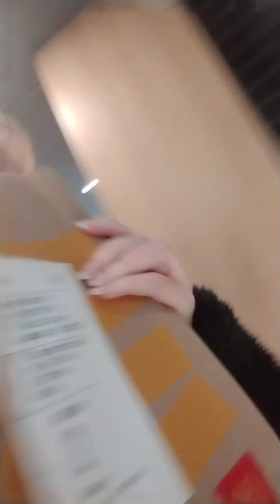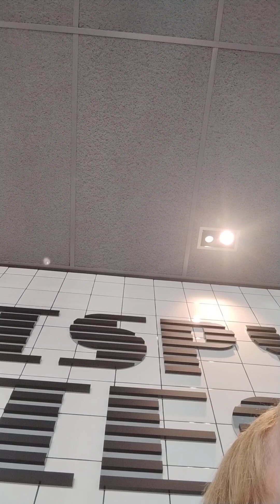February 7, 2024